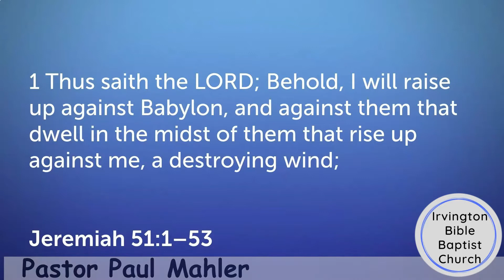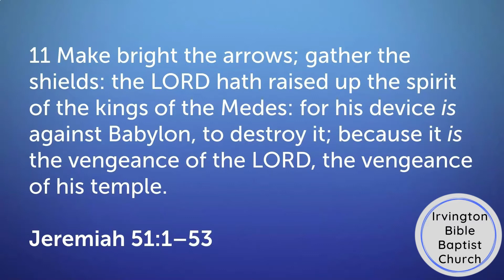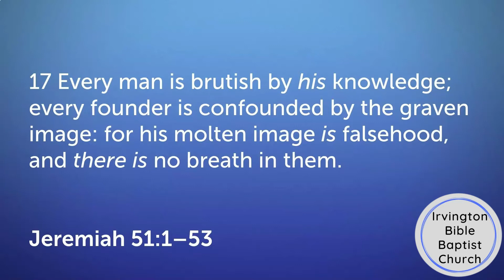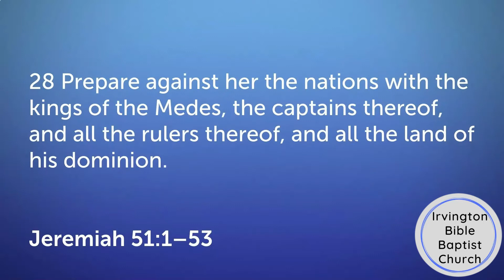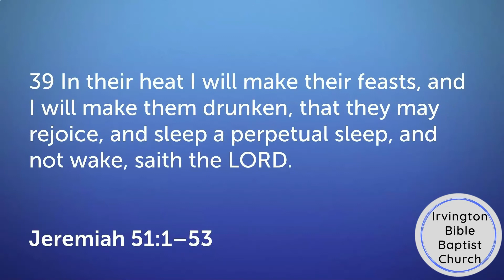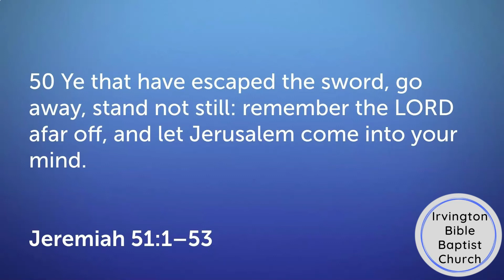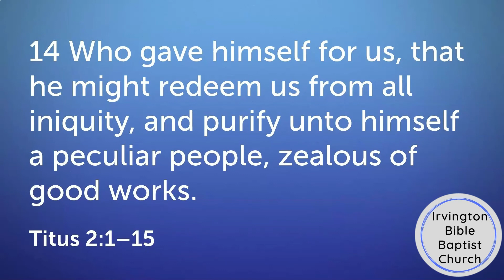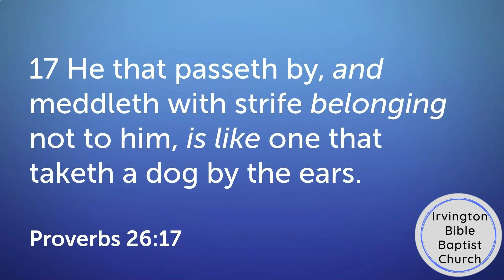15 Minutes in the Bible - October 27, 2021 | Irvington Bible Baptist Church | Sermon